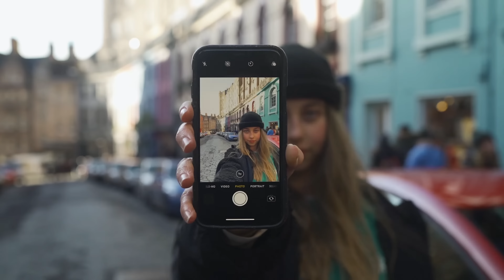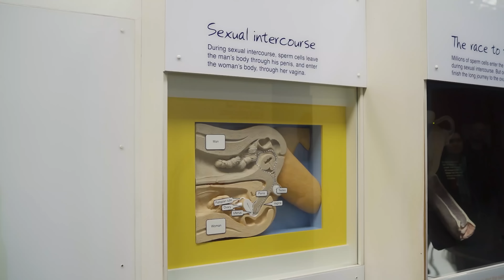Sam Saint Jones - Ready For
The song with the misleading title opens up with the line “I ain’t Ready For Your Love” The hero is opening up for the first time and exploring new love. He talks about all the time he spends with his new love that he failed to appreciate. The relationship was constantly breaking down and he had to come to the realisation that he was completely blocked off from allowing love in; from opening his heart. He had to in that moment resolve to be brave and open up his heart. That place of separation and detachment from love feels so safe for a while. A safe space where you can’t hurt anyone or get hurt by anyone in return. You can’t stay there. This song was an acknowledgement of that sentiment. He eventually broke down on one particularly reflective day and let the love in that he had been blocking.

“The heavens opened up and let her in, When you had to bow your head in sin”

Lyrics

Hows she thinking of you
When she has the world
She picked a flower and Watched it unfurl
I could caw like a crow
while I try and find an equal
but somethings always changing so I never see the sequel

Oxygen we shared
The passage on stairs
Into my eyes she stared
She told me she cared
Afterward you wouldn’t get even nervous
Didn’t have to fight for a meaning or a purpose

(CHORUS)
The drip on my tongue
The smoke in my lungs
Since you brought it up i’m forgetting love
For a like girl like you with a back with tattoo
I threw it all away for with a bad attitude
Circling your head
I’m certain to forget
You took it all for granted
Now you cant get out of bed
because I always called you and you’d pick up
I guess this is the moment that I realise Im not

(CHORUS)

She looks past your faults
She’s all you could ask
You’d better hope that she forgives your ass
Because the heavens opened up and let her in
When You had to bow your head in sin
She wanted to yell
But can’t face your eyes
As soon as you saw her you broke down and cried
And I don’t think I’ve ever been thinking clearer
On the other side the grass is so much greener